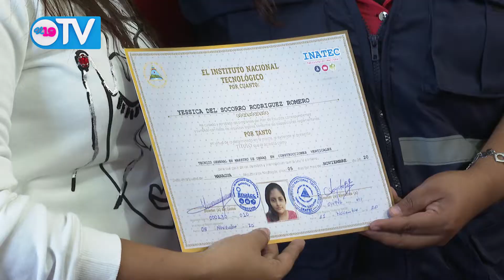Noticias de Nicaragua | Viernes 20 de Noviembre del 2020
Resumen Noticioso Viernes 20 de Noviembre del 2020.